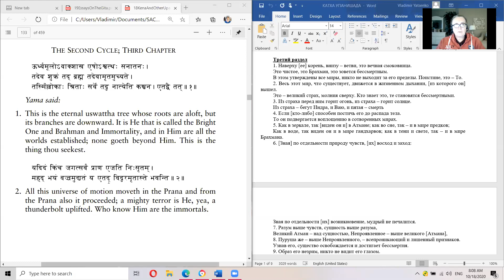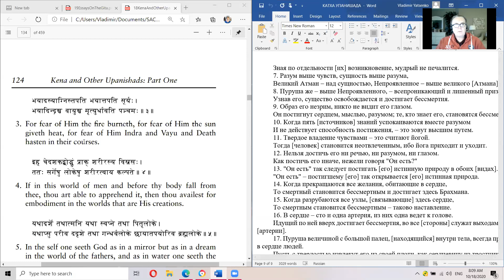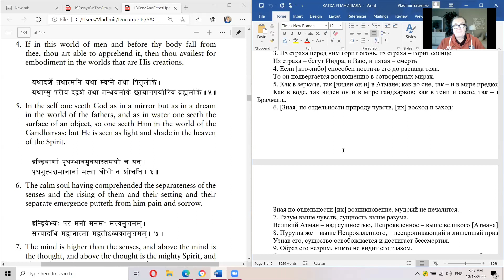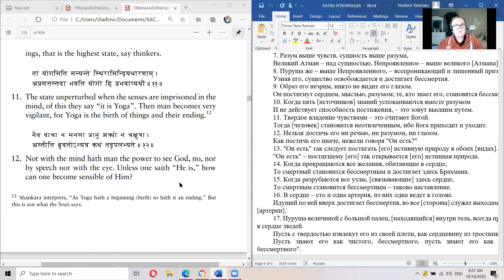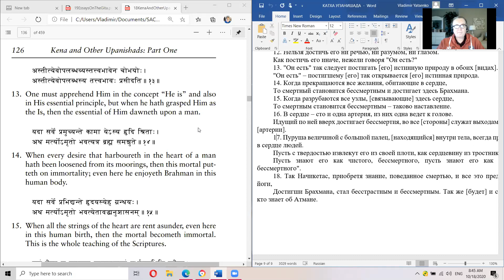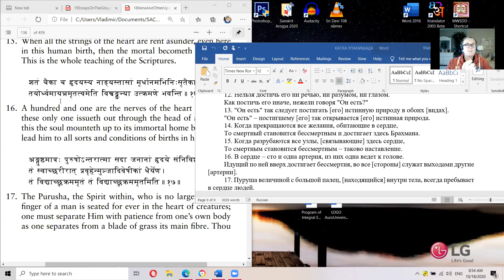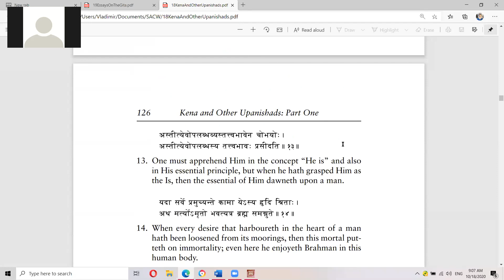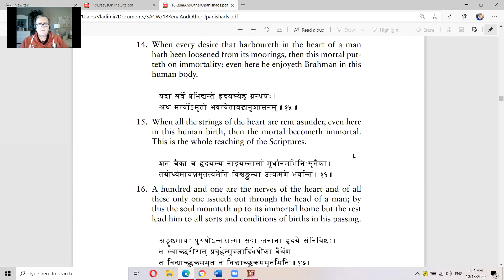Катха Упанишад 2.3.8-16